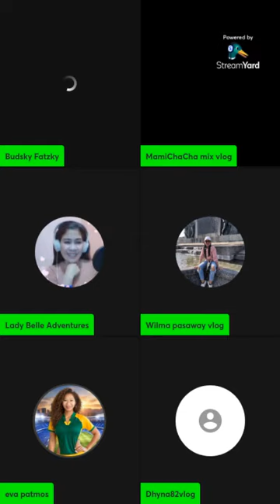Ano kaya Ang mang yayare sa Solar eclipse